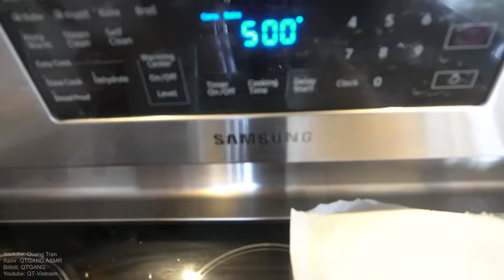How to Master THE CHEESE STEAK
RECIPE THE CHEESE STEAK
*Prime Rib:
Prime Rib
4 Tbsp Oil
2 Cups Coarse Salt
2 Tbsp Dry Basil
1 Tbsp Black Pepper
1 Tbsp White Pepper
2 Tbsp Onion Powder
1 Tsp Dry Thyme
2 Tbsp Smoke Parika

 Oven Pre Heat 510F

*Bread:
1 Cup Warm Water
1 Tbsp Yeast
1 Tbsp Sugar
1 Tbsp Salt
2 Cups Flour

*Crack Cheese Sauce:
1 Tbsp Butter
1 Tbsp Flour
1 Cup Cream
1 Cup Chicken Stock
1 Tbsp Onion Powder
1 Tbsp Smoke Parika
3 Scoops Cheese Whiz
1 Cup Mozzarella
3 Tbsp Hot Sauce

Quang Tran
EDMONTON AB
T5C3R6